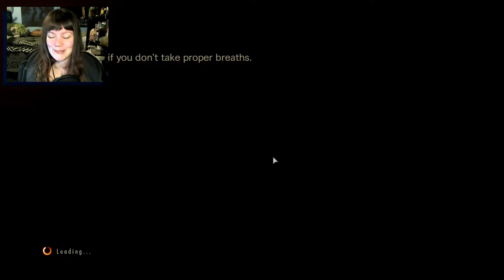Resident Evil Revelations 2 | 15 | Yup. DEFINITELY Possessed.